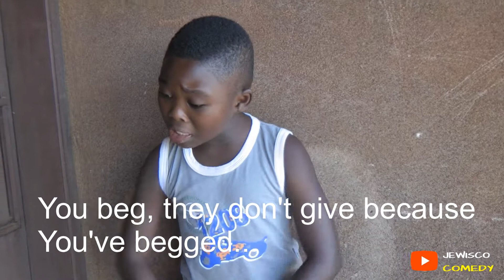-SELFISH SISTER-(JEWISCO COMEDY)Episode 6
When you have the most selfish big sister.